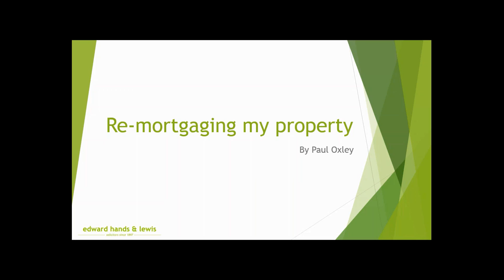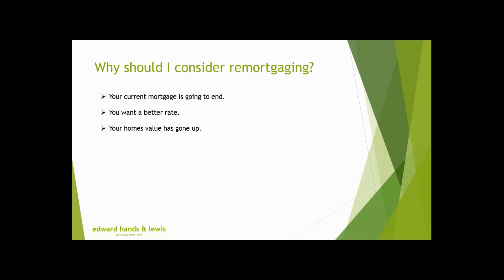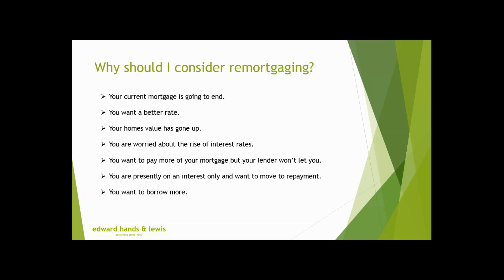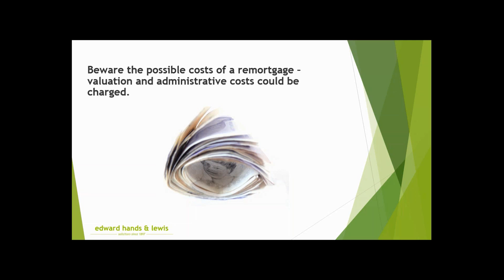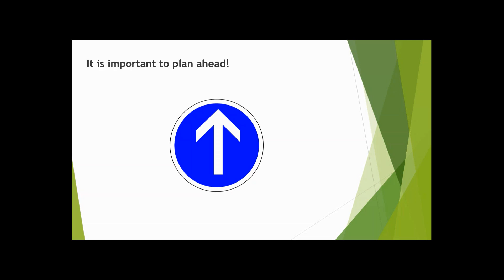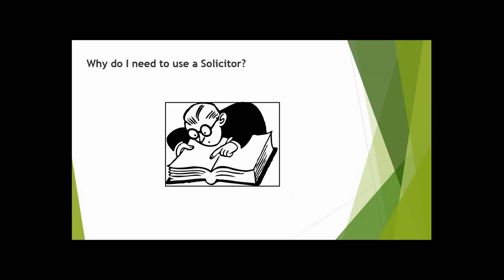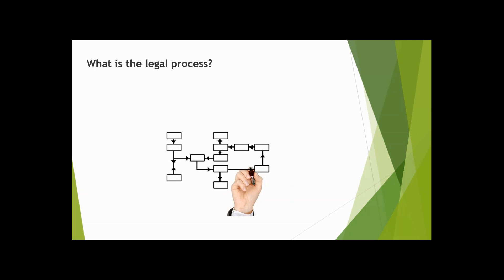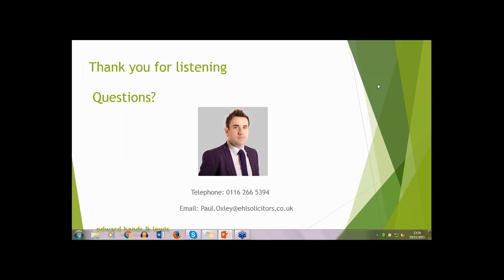Webinar: Remortgaging my property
Head of Property at Edward Hands and Lewis Solicitors, Paul Oxley, talks through the important details of re-mortgaging your property, also giving helpful insights in how best to proceed.